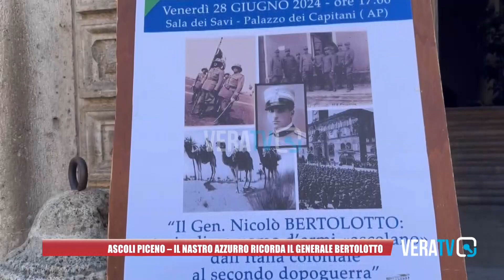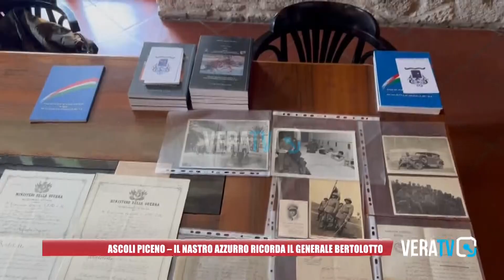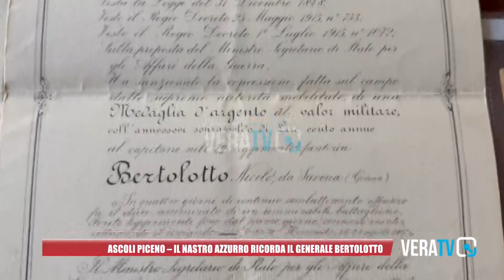Ascoli Piceno - Il Nastro Azzurro ricorda il generale Bertolotto